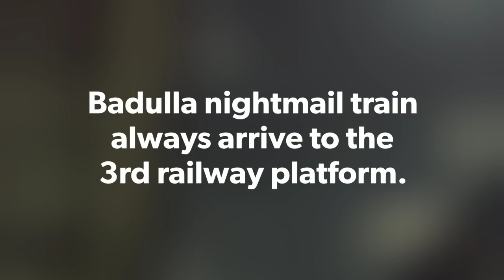Waiting for the Badulla Night Mail Train in Sri Lanka Railways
I took these pictures in the last year when waiting for the Badulla nightmail train at Fort railway station. Badulla nightmail train always arrive to the 3rd railway platform. I reserved a second class sleeper (SCS) seat near the window. It was 750 rupees. (4 dollars)

Preparing my camera to film some videos! Fort railway station is looking vibrant as always!